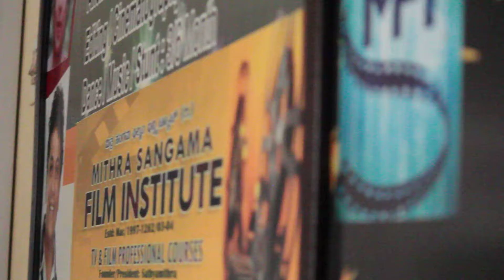MODEL & ANCHOR | Mr.Tejas Raghav | Talks about Teacher Day celebration| Sept 2021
Anchor ON CAMERA WORKSHOP
MITHRASANGAMA FILM INSTITUTE- BENGALURU